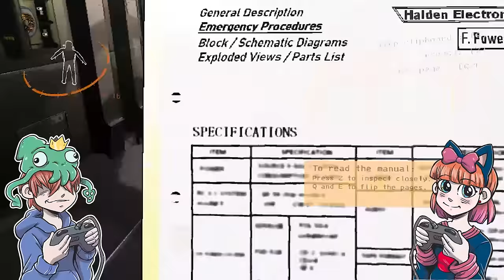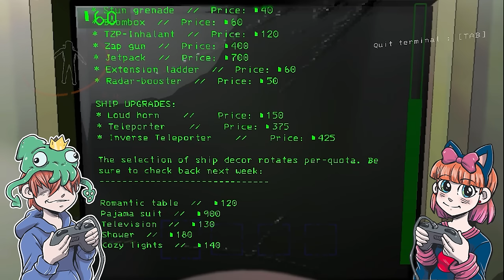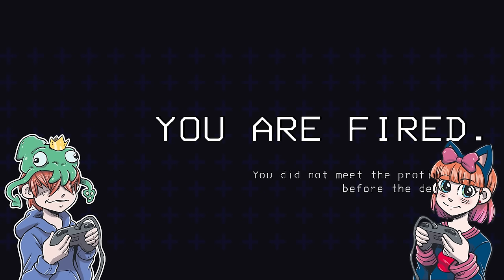LETHAL COMPANY Let's Play (Lethal Company Funny Gameplay)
Let's play Lethal Company with SquidKing and PinkyBoo for laughs. Lethal Company is a first-person, co-op survival horror game developed by Zeekerss. It's set in a post-apocalyptic universe where players work for a corporation called "The Company". Players scavenge abandoned moons for scrap to sell to the Company. The game is available in Steam Early Access for PC. Some say it's Steam's top-rated new game of 2023.